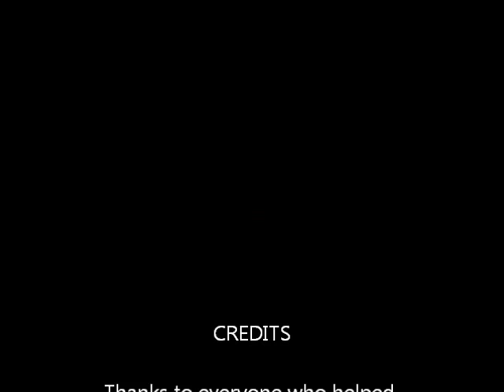The Life of Anthony De Candia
PLEASE STUDY THIS AND IF YOU FIND SOME THING INTERESTING THAT I HAVE NOT DEALT WITH, PLEASE LET ME KNOW. EUSEBIUS SEEMS TO BE HONEST BUT AROUND 325A.D., PEOPLE HAVE BEEN SPIRITUALLY BLINDED SO MUCH SO THAT THEY DECLARED CHRIST AND NOT JESUS DIED ON THE CROSS. THAT IS UTTER NON-SENSE AS CHRIST STAND FOR HIS WORD THAT TOOK THE FLESH IN THE NAME OF JESUS AND LIVED AMONG US. SO, JESUS DIED AND NOT CHRIST. EUSEBIUS WAS PRESENT WHEN THEY FORMULATED THIS NON-SENSE NICENE CREED THAT MAKES NO SENSE. SO, THESE MESSIANIC JEWS ALTERED THE NEW TESTAMEN TO ALIGN IT WITH THEIR FAVOURITE WRITTEN TORAH, THE OLD CLOTH FULL OF HOLES GOOD FOR NOTHING. MESSIANIC JEWS KILLED THOSE GENTILE APOSTLES WHO MOCKED THE ROTTEN WRITTEN TORAH, THE OLD TESTAMENT FULFILLING MATT.12.V43-45 MAKING THE SITUATION WORSE THAN THAT UNDER THE HYPOCRITE TEMPLE PRIESTS.
The First Successors of the Apostles.
Titus of the churches in Crete. Titus is commonly connected by tradition with Crete, of which he is supposed to have been the first bishop,—the later institution being again pushed back into the first century. In the fragment de Vita et Actis Titi, by the lawyer Zenas according to Howson, in Smiths Dict. of the Bible), he is said to have been bishop of Gortyna, a city of Crete (where still stand the ruins of a church which bears his name), and of a royal Cretan family by birth. This tradition is late, and, of course, of little authority, but at the same time, accords very well with all that we know of Titus; and consequently there is no reason for denying it in toto. According to 2 Tim. iv. 10, he went, or was sent, into Dalmatia; but universal tradition ascribes his later life and his death to Crete. Candia, the modern capital, claims the honor of being his burial place. Titus is a saint, in the Roman Catholic sense, and is commemorated January 4.
7. But Luke Of Luke personally we know very little. He is not mentioned in the Acts, and only three times in Pauls epistles from which passages we learn that he was a physician, was one of Pauls fellow-workers who was very dear to him, and was with him during his last imprisonment. Irenæus, who is the first to ascribe the third Gospel and the Acts to this Luke, seems to know nothing more about him personally. Eusebius is the first to record that he was born at Antioch; but the tradition must have been universally accepted in his day, as he states it without any misgivings and with no qualifying phrase. Jerome and many later writers follow Eusebius in this statement. There is no intrinsic improbability in the tradition, which seems, in fact, to be favored by certain minor notices in the Acts. Gregory Nazianzen (Orat. 25) says that he labored in Achaia, and in Orat. 4 he calls him a martyr. Jerome (ibid.) says that he was buried in Constantinople. According to Nicephorus and later writers, Luke was a painter of great skill; but this late tradition, of which the earlier Fathers know nothing, is quite worthless. Epiphanius makes him one of the Seventy, which does not accord with Lukes own words at the beginning of his Gospel, where he certainly implies that he himself was not an eye-witness of the events which he records. In the same connection, Epiphanius says that he labored in Dalmatia, Gallia, Italy, and Macedonia,—a tradition which has about as much worth as most such traditions in regard to the fields of labor of the various apostles and their Labourers and not the blind followers. Theophylact records that some supposed that he was one of the Labourers and not the disciples with whom Christ walked to Emmaus, and this ingenious but unfounded guess has gained some modern supporters. He is a saint in the Roman Catholic sense, and is commemorated October 18. who was of Antiochian parentage and a physician by profession who was especially intimate with Paul and well acquainted with the rest of the apostles Of Lukes acquaintance with the other apostles we know nothing, although, if we suppose him to have been the author of the We sections in the Acts, he was with Paul in Jerusalem at the time he was taken prisoner (Acts xxi.), when he met James at least, and possibly others of the Twelve. It is not at all improbable that in the course of his life he became acquainted with several of the apostles. has left us, in two inspired books, proofs of that spiritual healing art which he learned from them. One of these books is the Gospel